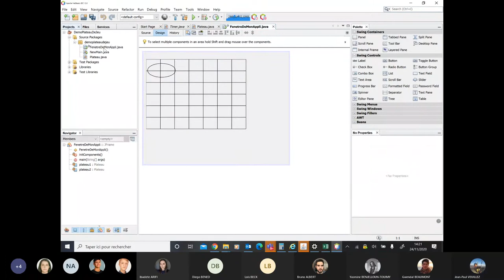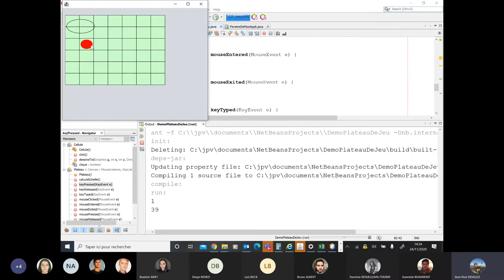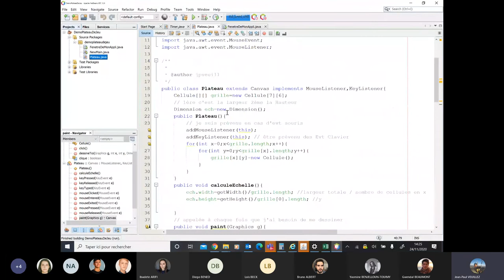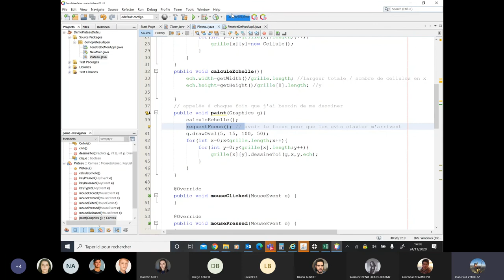Capturer les événements clavier en JAVA